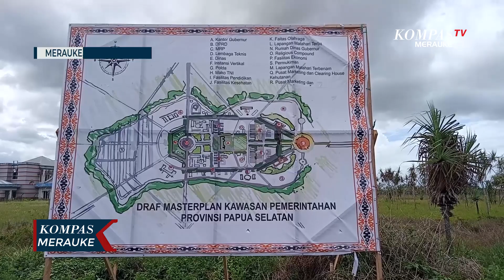Kementerian PUPR Alokasikan 6,6 Triliun Rupiah Untuk Pembangunan 4 DOB di Papua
MERAUKE, KOMPAS.TV - Dalam kunjungan kerjanya ke Merauke, Papua Selatan, Wakil Menteri Dalam Negeri John Wempi Wetipo menyebut Kementerian PUPR mengalokasikan anggaran sebesar 6,6 Triliun Rupiah untuk membangun 4 Daerah Otonomi baru di wilayah Papua.

Anggaran 6,6 Triliun Rupiah tersebut dari total kebutuhan sebesar 9,9 Triliun rupiah hingga tahun 2024.

Sementara sisanya akan ditanggung dari APBD masing-masing 4 DOB baru.
Rencananya, Ground Breaking  Infrastruktur di 4 DOB akan diawali di Papua Selatan pada Juli tahun ini yang akan dihadiri oleh Wakil Presiden Republik Indonesia, Ma'ruf Amin.

Sementara, Penjabat Gubernur Papua Selatan Apolo Safanpo menyebut tahap awal pembangunan infrastruktur di Papua Selatan akan diawali dengan pembangunan Kantor Gubernur, Kantor DPRD Provinsi serta Kantor Majelis Rakyat Papua.

Selain itu, juga akan dilakukan perbaikan jalan sepanjang 35 Kilometer dari Pusat Pemerintahan Provinsi Papua Selatan menuju Ibu Kota Provinsi Papua Selatan.

Kedatangan Wamendagri beserta rombongan Komisi 2 DPR-RI ke Merauke untuk meninjau kawasan rencana pusat Pemerintahan Provinsi Papua Selatan di Kompleks Terpadu Mandiri, Distrik Kurik, Merauke.

Video Editor : Muh.Taksaka